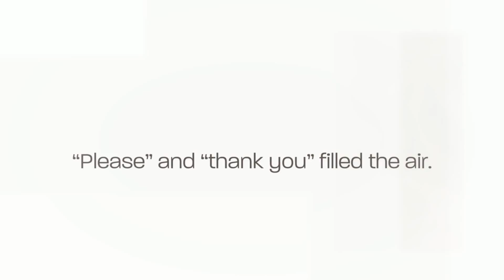Mother-Daughter Tea Party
For best results, select HD in the setting and watch in high definition.